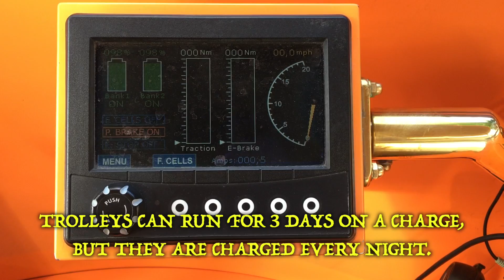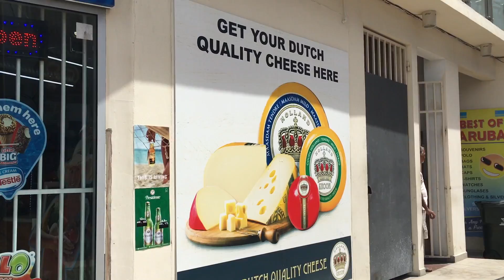Aruba Tramway Oranjestad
The Oranjestad Aruba Tramway uses beautiful battery electric trolleys to shuttle tourists around the city.  The tramway is beautiful without the overhead wires!